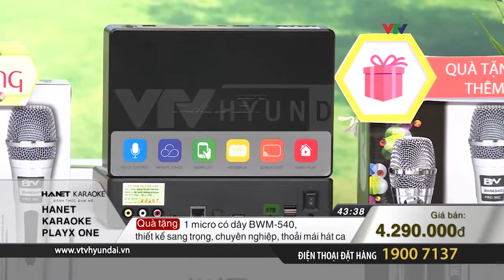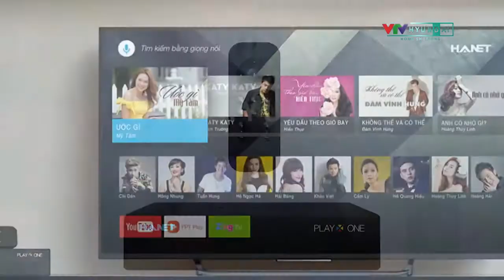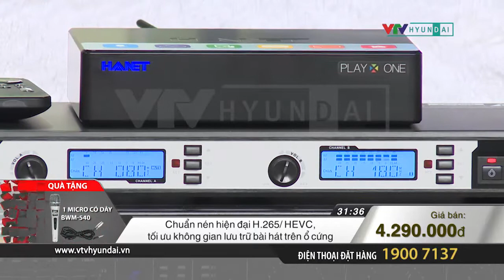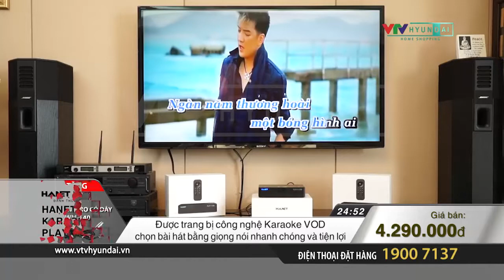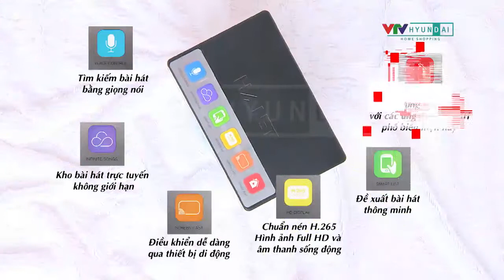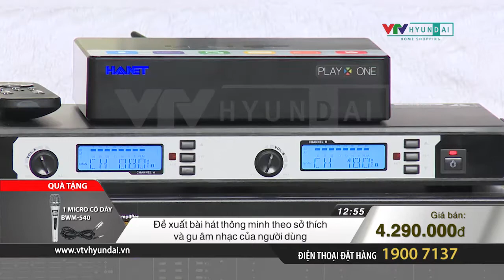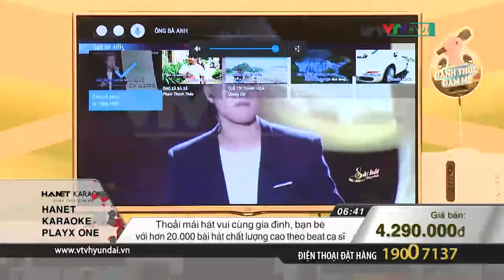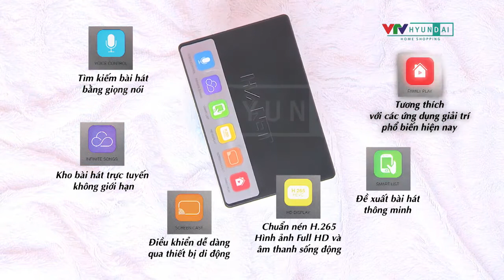HANET - Đầu Karaoke Hanet PlayX One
WEB 1221 Karaoke Hanet 24t1 CT 1